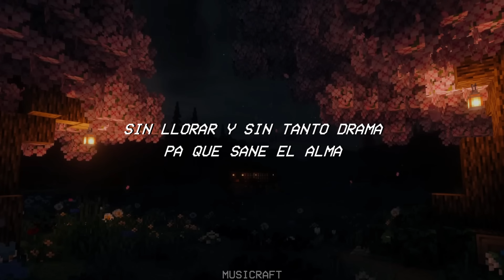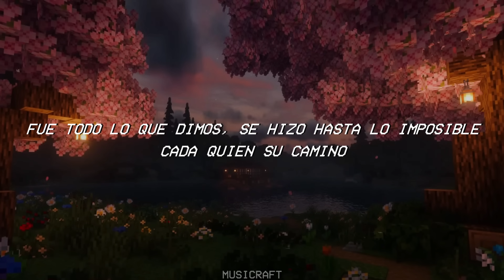Yuridia - Sin Llorar (Letra)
🎵 Yuridia - Sin Llorar

Sigue a Yuridia en

 / yuritababy

 / yuritaflowers

 / yuritaflowers

 / yuritaflowers

Letra

Sin llorar. Ya somos adultos
Y cualquier insulto que se haga
No voy a tolerar

Sin llorar y sin tanto drama
Pa’ que sane el alma
Lo mejor es terminar

Otra oportunidad, ya no tiene sentido
De las segundas partes nunca he sido fan
Demasiado aburrido

Fue todo lo que dimos, se hizo hasta lo imposible
Cada quien su camino
Me voy de tu vida, ahora soy libre

Para de hoy en adelante volar en libertad
Y le voy a abrir las alas a quien me guste más
Daré todo sin medida, quiero disfrutar mi vida
Ahora que tú ya no estás

Para de hoy en adelante ya el amor no me interesa
Me voy a comer al mundo y andaré de rienda suelta
Y si de alguien me enamoro, total, ¿qué pueda pasar?
Que después de estar contigo no creo me vaya más mal

Para de hoy en adelante volaré en libertad